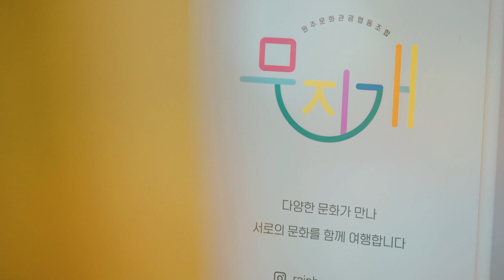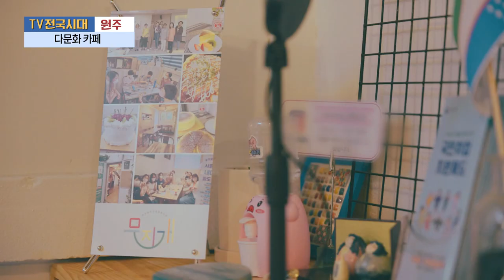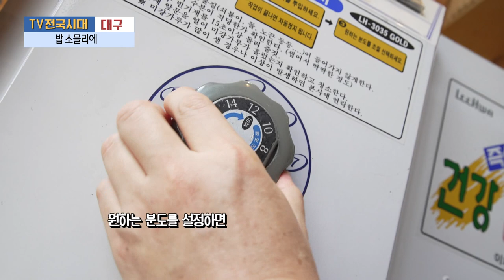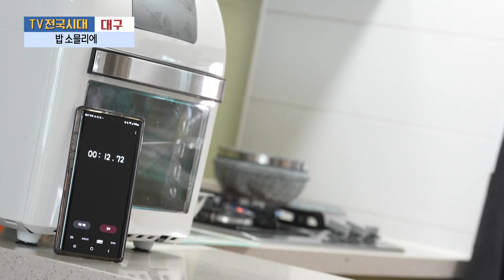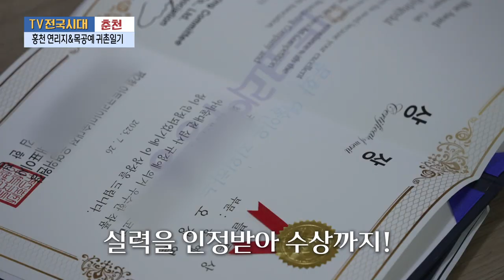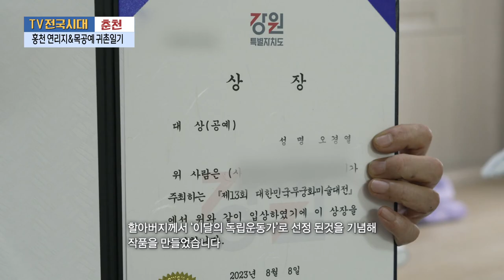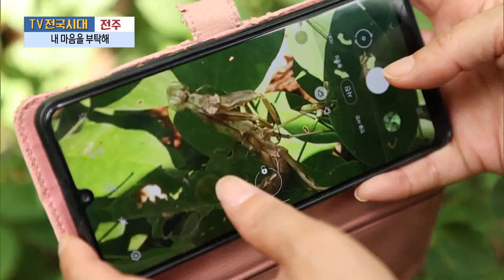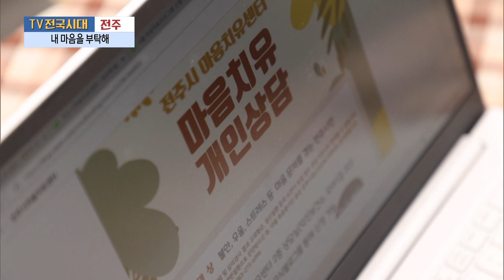[TV전국시대] 9월4일(월) 전체방송 다시보기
9월4일(월)

여수 - 박람회장을 가꾸는 꽃 같은 사람들
원주 - 다문화 카페
대구 - 밥 소믈리에
춘천 - 홍천 연리지&목공예 귀촌일기
전주 - 내 마음을 부탁해